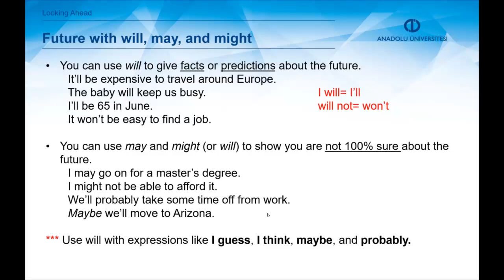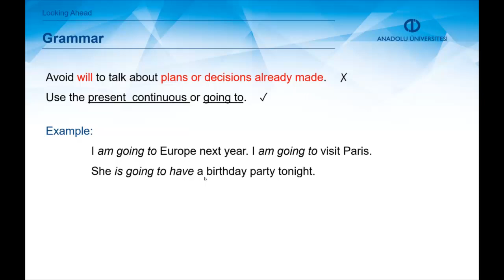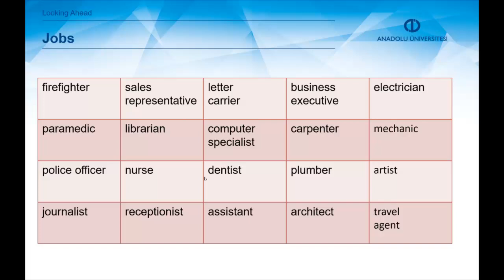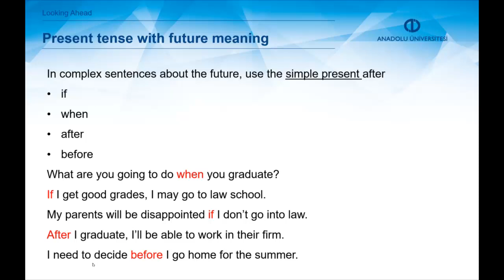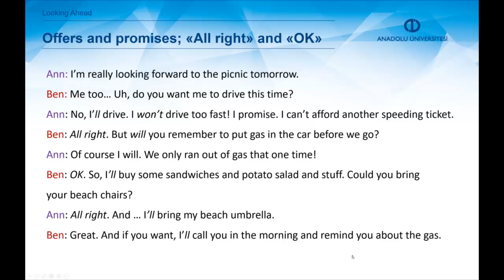İNGİLİZCE II - Ünite 12 Özet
You learn how to
You learn how touse will, may, and might to talk about the future.
You learn how to use if and when and the present tense to refer to the future.
You learn how totalk about plans and organizing events.
You learn how to use will to make offers and promises.
You learn how to say All right and OK to agree to do something.